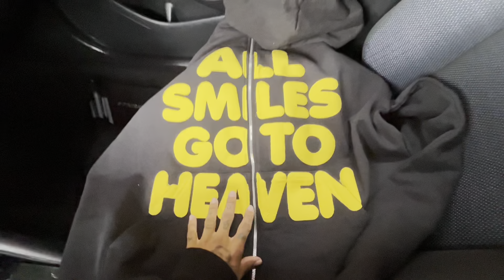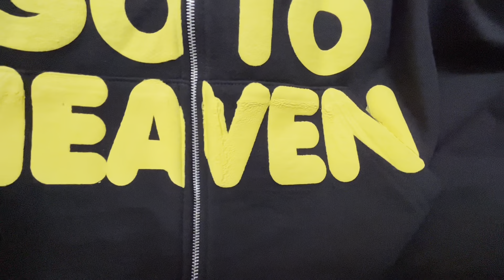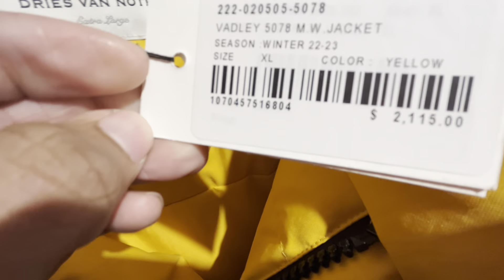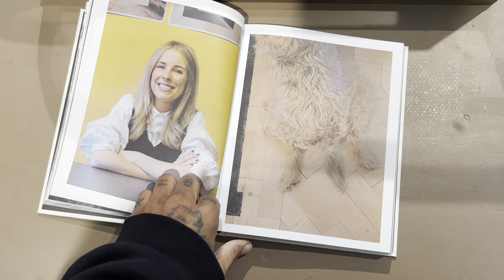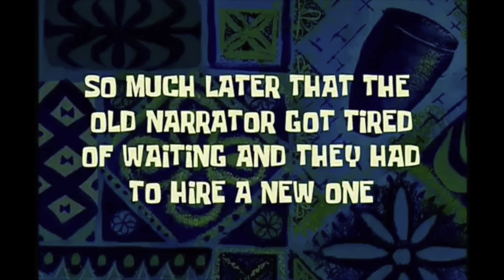Stopped by Dries Van Noten Today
and got Krispie Kreme.